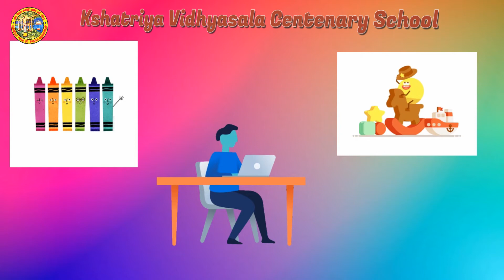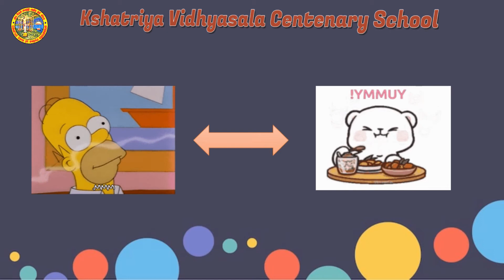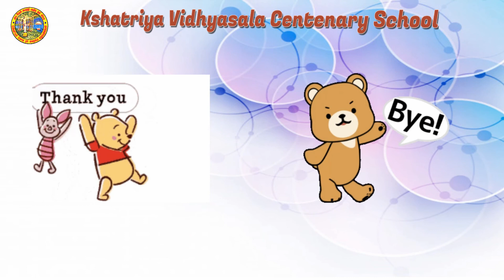Human Sense Organs|Learning about sense organs|Science|Education|Uses_of_sense_organs